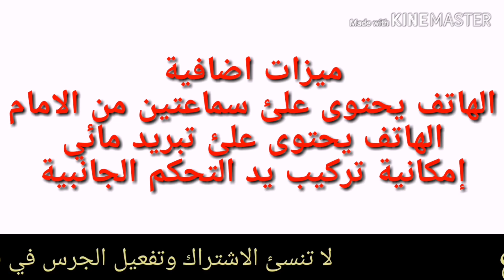افضل هاتف في العالم للعبة ببجي وبسعر رخيص جدا بلنسبة لمواصفاته